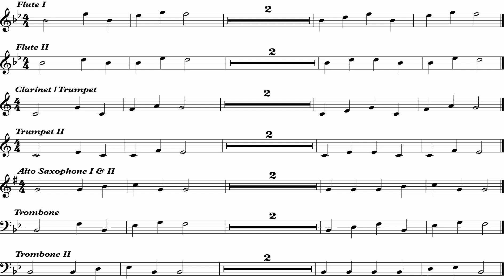March Warm Ups (B) 114